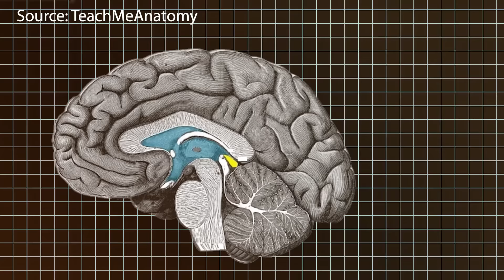What I Learned from Dr Joe Dispenza's Life Changing Workshop | Experience Shared By Mitesh Khatri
To Watch My Day 2 Experience of Dr Joe Dispenza Retreat
I, Mitesh Khatri, your law of attraction coach, attended a workshop of Joe Dispenza. This video contains content of my debriefing with my platinum members after my Day 1 experience of workshop with Joe Dispenza.

Joe Dispenza, a prominent figure in the field of personal development. In Joe Dispenza workshop Day 1 he emphasized on the pineal gland activation.

According to Dispenza, the pineal gland, often associated with spiritual awakening and higher consciousness, plays a significant role in manifesting one's desires. Through Joe Dispenza meditation techniques, individuals are guided to tap into this gland’s potential by entering deeply focused states of awareness.

Joe Dispenza manifesting involves using these meditation sessions to align thoughts and emotions with desired outcomes, fostering a transformative experience. The Joe Dispenza morning meditation, in particular, is designed to set a positive tone for the day, helping practitioners with pineal gland activation meditation and enhance their ability to create meaningful change in their lives.

Dr Joe Dispenza is a New York Times best-selling author, researcher, lecturer, and corporate consultant, whose research has led him to develop a practical formula to help people transform their lives. Dr Joe’s passion can be found at the intersection of the latest findings from the fields of neuroscience, epigenetics, and quantum physics to explore the science behind spontaneous remissions. He teaches people how to heal their bodies of health conditions, make significant changes in their lives, and evolve their consciousness.

00:00- Mitesh Khatri’s experience at Joe Dispenza Workshop
00:50- Disclaimer
2:06- What Joe Dispenza taught in his workshop?
3:41- How 7 Chakras of Human Body affect our law of attraction?
6:26- When does Kundalini Awakening happens?
6:59- What is pineal gland?
7:45- Joe Dispenza’s Meditation Technique for Pineal Gland Activation
10:15- Joe Dispenza’s Pineal Gland Activation Process Explained
14:25- How can you manifest faster after pineal gland activation?
15:32- Why your manifestation is slow in 3D world?
16:35- How meditation can help manifest? As per Joe Dispenza
17:47- Number One Rule of Law of Attraction Explained
17:48- Live Kundalini Awakening Experience of Mitesh Khatri at Joe Dispenza Workshop
20:21- Mitesh Khatri’s Experience of Pineal Gland Activation
23:46- Mitesh’s change in belief after experiencing Joe Dispenza Meditation
24:24- Magical results from Joe Dispenza Meditation Workshop
26:39- Conclusion